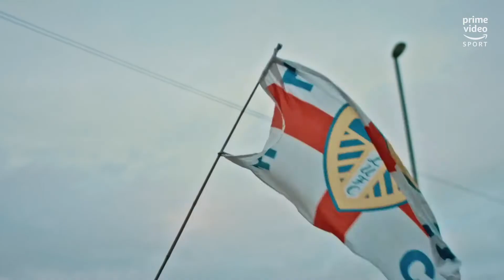Take us Home: Leeds United - Celebrations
Leeds United's fans celebrate the cub's return to the Premier League after 16 long years away.

Watch Take us Home: Leeds United in full on Amazon Prime Video.